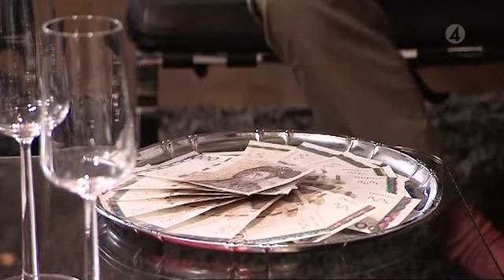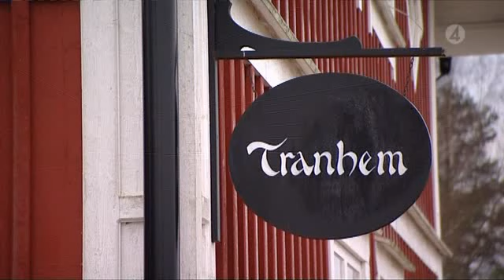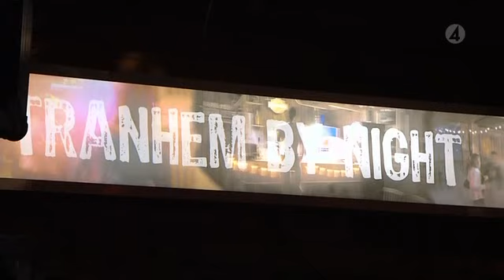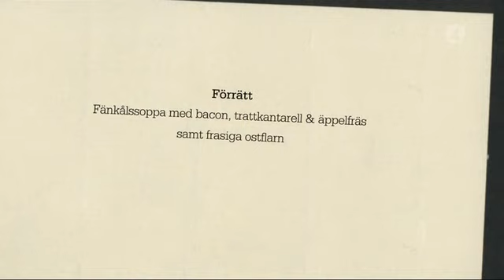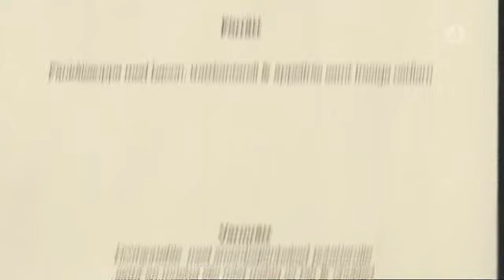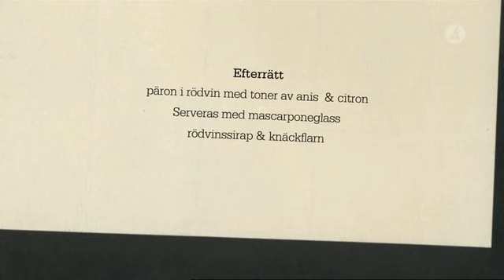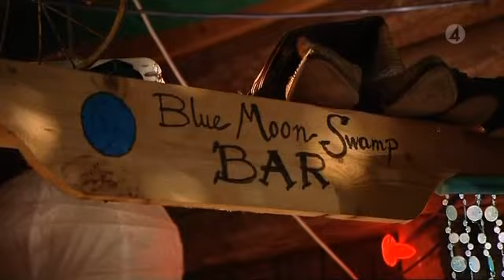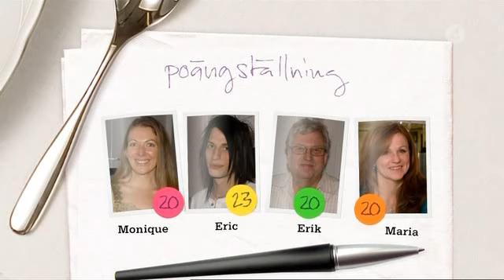Halv åtta hos mig Eric Bäckman/Cat Casino Day 4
After searching online for a long time I finally found the episodes of "Halv åtta hos mig " with Eric Bäckman from Deathstars online and because I know people who wanted to watch this I uploaded it here...enjoy! ^.^